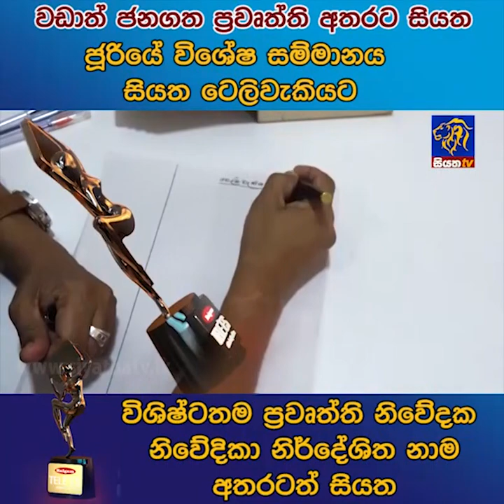වඩාත් ජනගත ප්‍රවෘත්ති අතරට සියත ජූරියේ විශේෂ සම්මානය සියත ටෙලිවැකියට | Siyatha News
වඩාත් ජනගත ප්‍රවෘත්ති අතරට සියත ජූරියේ විශේෂ සම්මානය සියත ටෙලිවැකියට
විශිෂ්ටතම ප්‍රවෘත්ති නිවේදක නිවේදිකා නිර්දේශිත නාම අතරටත් සියත